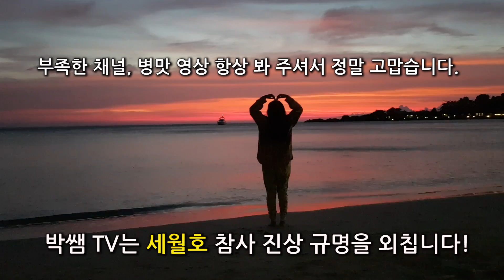40대 남자가 유튜브 포기합니다. 그동안 고마웠습니다, 여러분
잠시 쉬었다 만나요, 여러분~^^ 보고 싶을 꼬얌~
삽입 음악
The Sun Always Shines On T.V. performed by a-ha
Wasted Time, performed by Skid Row
날 보러 와요 performed by 이권형